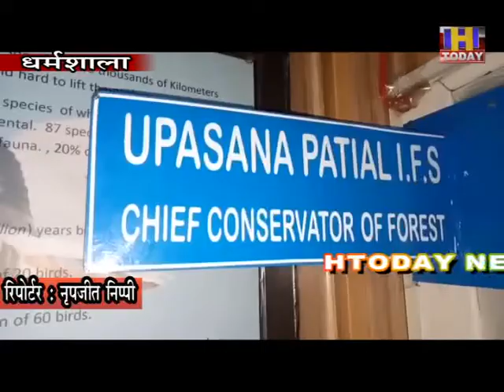6 jan 2 कांगड़ा की पौंग डैम झील में अब तक 2400 के करीब पक्षियों के मरने की सूचना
कांगड़ा की पौंग डैम झील में अब तक 2400 के करीब पक्षियों के मरने की सूचना सामने आ चुकी है, हालांकि वाइल्ड लाइफ विभाग की अरण्यपाल उपासना सिंह की माने तो उनके पास अभी 2300 प्रवासी पक्षियों के मरने की रिपोर्ट सामने आई है जिसके बाद विभाग पूरी तरह से मुस्तैद हो चुका है। उन्होंने कहा कि जितने भी पक्षियों की मौत हुई है और जो मर रहे हैं उन्हें उसी इलाके में एक विशेष जगह पर खड्डा करके दफ़ना दिया जा रहा है ताकि इससे दूसरे पशु और पक्षी प्रभावित न हो सकें।